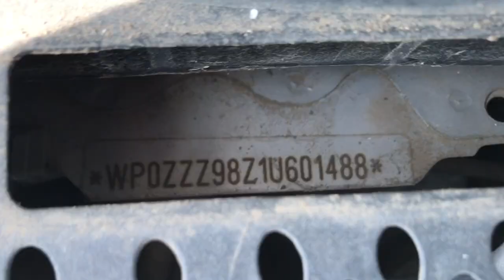Porsche Boxster WPZZZ98Z1U601488